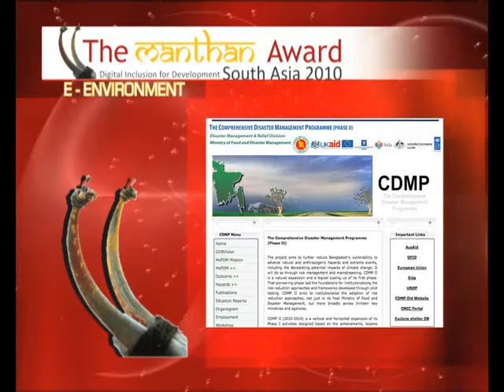Durjog Shatarka Bani.mp4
Manthan Award South Asia 2010 Winner in the e-Environment Category